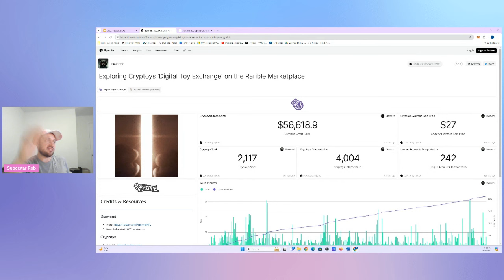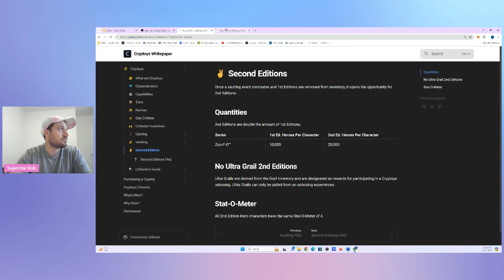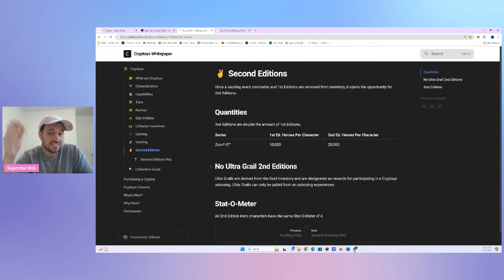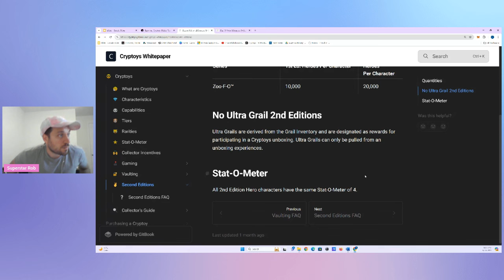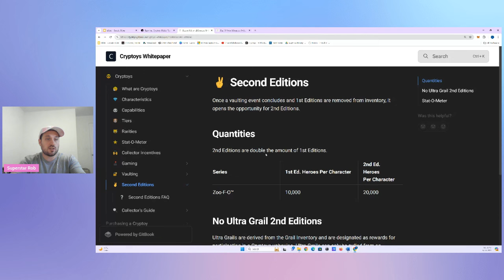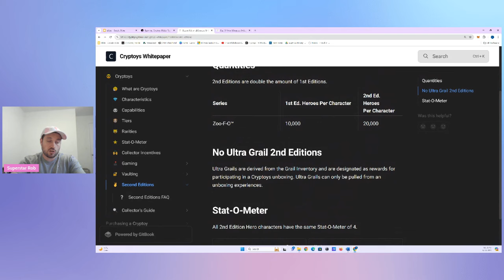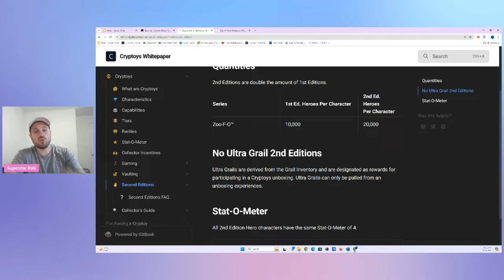CRYPTOYS WILL RELEASE YOUR COLLECTIBLES A SECOND TIME!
In this video we discuss how Cryptoys will release your collectibles a second time!